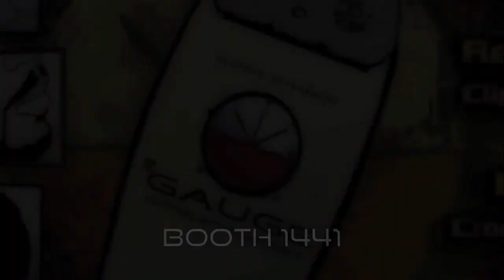Da Gauge Booth 1441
Klipper Towel
(M) Exclusive Barber System
G.O.O.D Barbers
Hot Shots Barbers